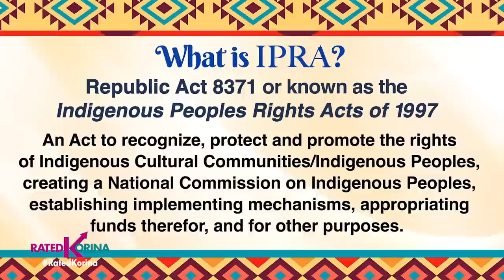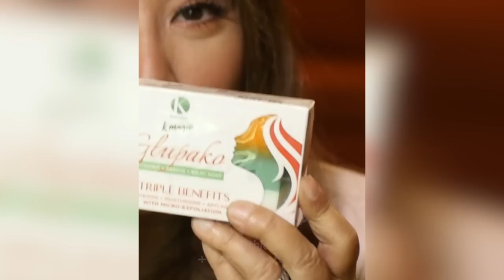Datu Musikero! | RATED KORINA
A good leader must be a good father! Yan ang meron sa isang datu sa kidapawan city sa mindanao! Malayo sya sa tradisyunal na tatay at pinuno, imbes na kinatatakutan at pinangingilagan... Siya ay kinatutuwaan at idol pa sa kanilang lugar! Dahil hindi kamay na bakal kundi kumpas sa musika ang kanyang paraan para mapreserba ang kanilang kaugalian at kultura! Astig hindi po ba?! Tara na't makinig sa libreng konsyerto ni. Datu Musikero!